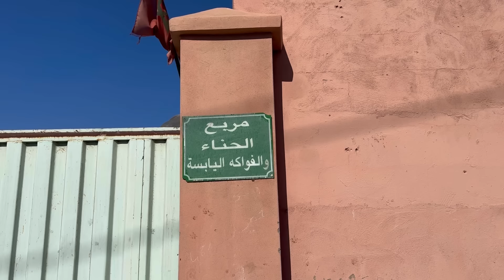اجي نشوفو واش بصح كاين تمور جزائرية فاسدة فالسوق المغربية 🇲🇦